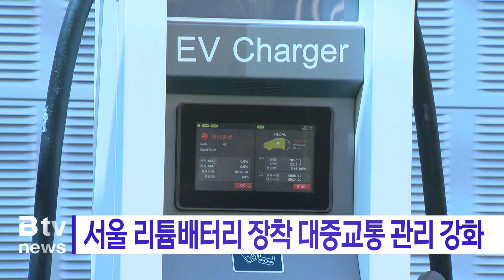서울 리튬배터리 장착 대중교통 관리 강화_SK broadband 서울뉴스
[기사내용]
최근 리튬배터리 화재로 인한
시민 안전우려가 커지고 있는 가운데,

서울시가 리튬배터리를 장착한 지하철과 버스,
택시와 개인형 이동장치 등
대중교통 수단 화재관리 방안을 내놓았습니다.

먼저, 버스와 지하철 등 대중교통에는
리튬배터리 화재진압용
'D형 소화기'를 비치하고,
조기진압을 위한 운전자 교육을 정기적으로 실시합니다.

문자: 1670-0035